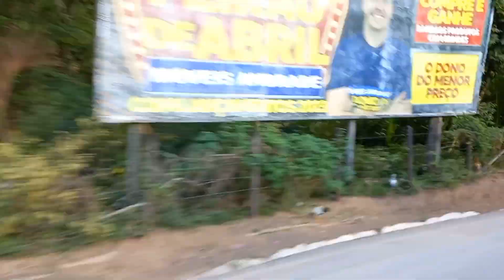CHEGANDO PARA A MISSA DO TRABALHADOR EM JAGUARAÇU-MG...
Romaria de Ipatinga para a Missa do Trabalhador do Regional 3 em Jaguaraçu-MG...
Diocese de Itabira-Coronel